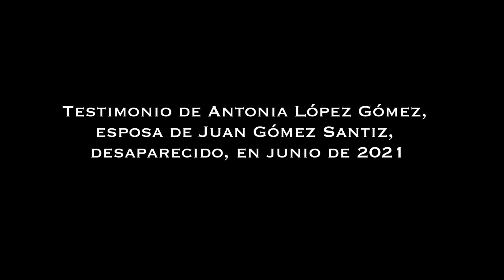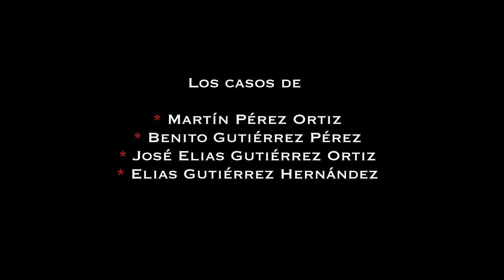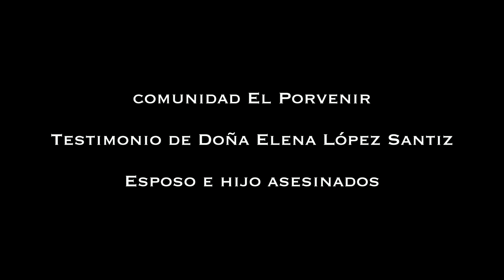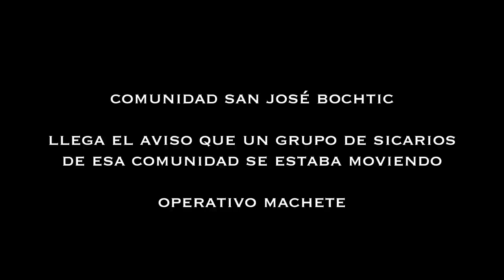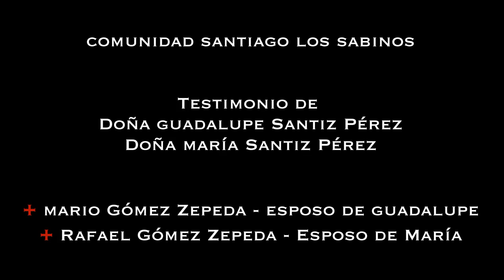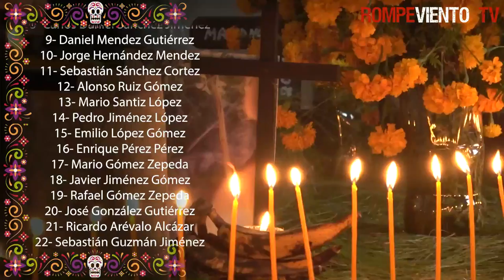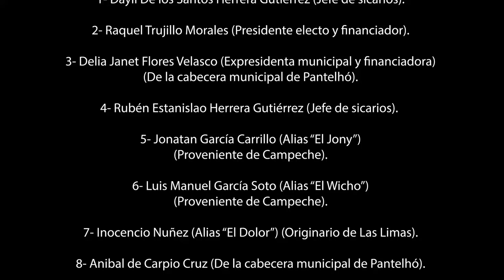Pantelhó: saldos de guerra... y abandono - Reportaje de Rompeviento TV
¿Por qué los gobiernos de Rutilio Escandón Cadenas y Andrés Manuel López Obrador no atienden a las víctimas del cártel que se apropió de la presidencia municipal de Pantelhó? ¿Quiénes son las víctimas?

Las 86 comunidades del municipio de Pantelhó aprobaron la conformación de un Concejo Municipal independiente, ¿qué esperan las autoridades y el congreso local de Chiapas para autorizarlo e impulsarlo?